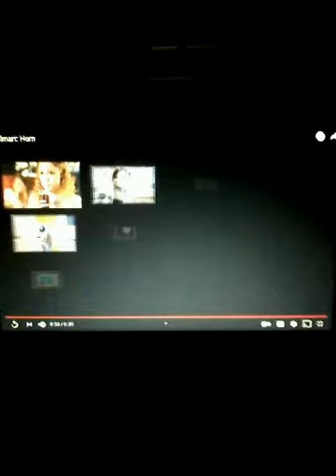Walmart Camping and Airhorn Commercial (2011) Reversed